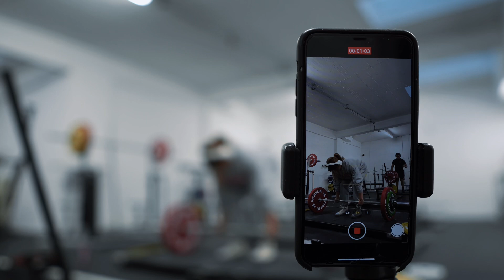DIT HAD IK NIET VERWACHT, WE GO UP !